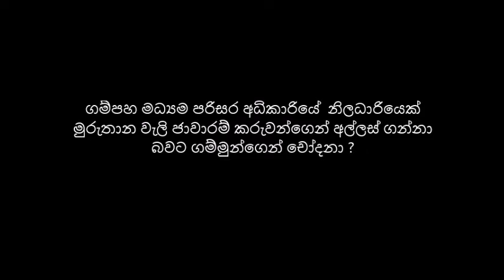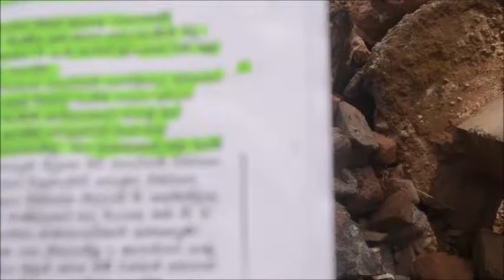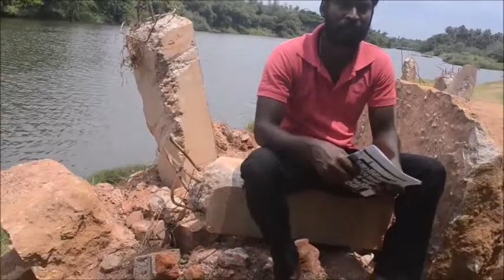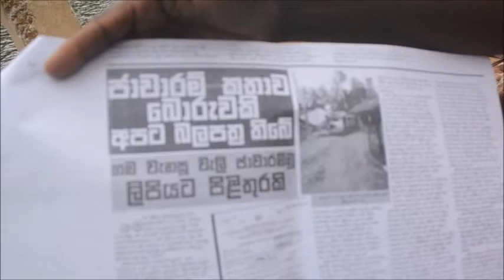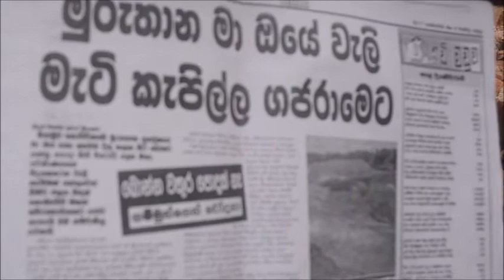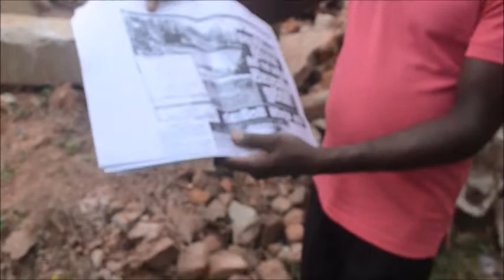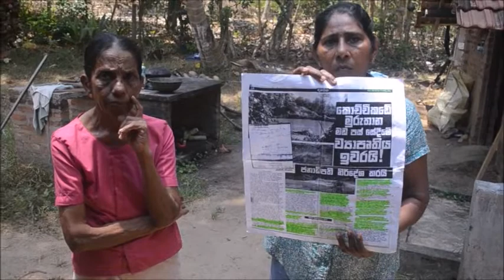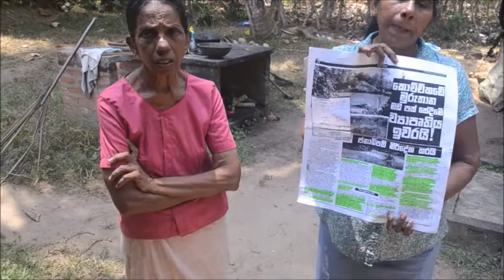ගම්පහ මධ්‍යම පරිසර අධිකාරියේ නිලධාරියෙක් මුරුතාන වැලි ජාවාරම් කරුවන්ගෙන් අල්ලස් ගන්නා බවට ගම්මුන්ග